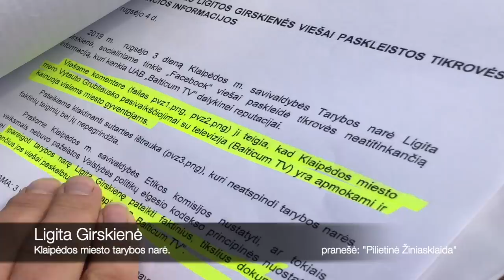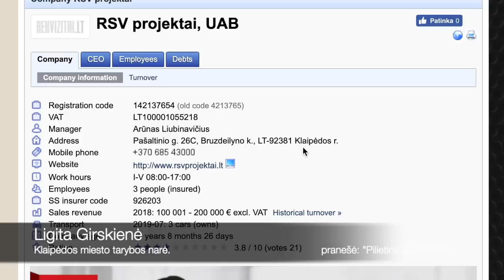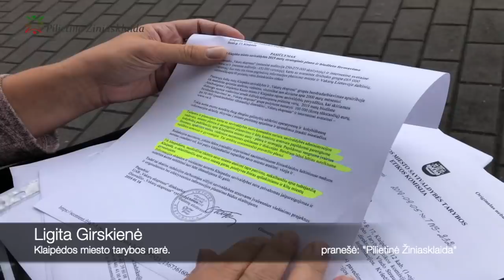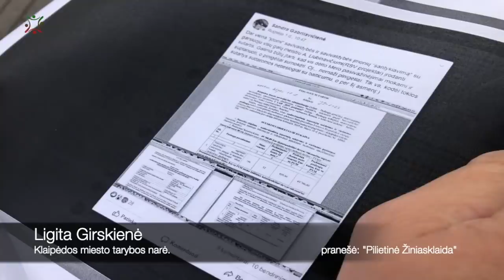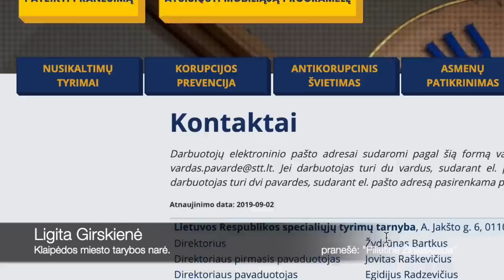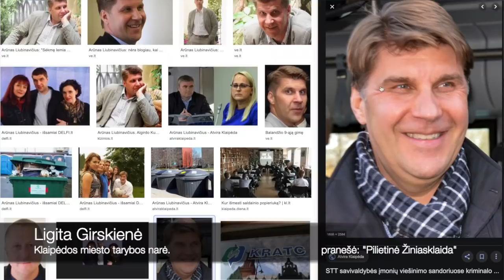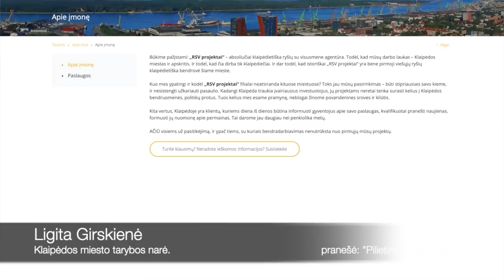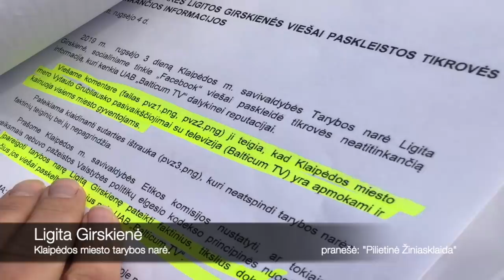Klaipėdos tarybos narės Ligitos Girskienes atsakas Balticum TV - 2019.09.10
Ar kalta Klaipėdos miesto tarybos narė Ligita Girskienė, už tai, kad viešina abejotinus savivaldybės administracijos sudarytus sandorius? Vieni iš Klaipėdos miesto žiniasklaidininkų (Balticum TV) nutarė, apskųsti Klaipėdos miesto tarybos narę už tai, kad ši socialiniuose tinkluose suabejojo žiniasklaidos atstovų nuoširdumu-sąžiningumu. Miesto tarybos narė viešina įtarimus keliančius duomenis apie tai, kad dauguma viešųjų pirkimų susietų su žiniasklaidos paslaugų įgijimo laimi vienas ir tas pats asmuo UAB "RSV projektai" kuriai vadovauja Klaipėdos visuomenei gerai žinomas Arūnas Liubinavičius (siejamas su daugeliu savivaldybės įmonių viešumo klausimais).

SKUNDAS
Balticum TV SKUNDAS ETIKOS komisijai 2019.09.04
Dėl Klaipėdos miesto tarybos narės Ligitos Girskienės viešai paskleistos ir tikrovės neatitinkančios informacijos2019 m. rugsėjo 3 dieną Klaipėdos m. savivaldybės Tarybos narė Ligita Girskienė. socialiniame tinkle “Facebook” viešai paskleidė tikrovės neatitinkančią informaciją, kuri kenkia UAB “Balticum TV” dalykinei reputacijai.

Viešame komentare ji teigia, kad Klaipėdos miesto mero Vytauto Grubliausko pasivaikščiojimai su televizija (Balticum TV) yra apmokami ir kainuoja visiems miesto gyventojams.

Pateikiama klaidinanti sutarties ištrauka, kuri neatspindi tarybos narės faktinių teiginių bei jų nepagrindžia. Prašome Klaipėdos m. savivaldybės Etikos komisijos nuostatai, ar tokiais veiksmais nebuvo pažeistos Valstybės politikų elgesio kodekso principinės nuostatos bei įpareigoti tarybos narę Ligitą Girskienę pateikti faktinius, tikslius dokumentus, įrodančius jos viešai paskelbtus teiginius apie UAB “Balticum TV”.

„Įtarimų kelia tai, kad Klaipėdos miesto savivaldybės įmonės samdo tarpininką, kuris talpina skelbimus dienraščiuose „Klaipėda” bei „Vakarų ekspresas” ir jam už šias paslaugas mokama 186 066 Eurų. Pažymėtina, kad tiek UAB „Klaipėdos regiono atliekų tvarkymo centras”, tiek AB „Klaipėdos energija” viešinimo paslaugas perka iš UAB „RSV Projektai”, kuri ir turėtų užsiimti informacijos talpinimu minėtuose dienraščiuose bei internetiniuose portaluose”, – rašo  L. Girskienė.
Jos minima UAB „RSV projektai” (savininkas Arūnas Liubinavičius) identiškas paslaugas AB „Klaipėdos energija” paskutinį kartą teikė metus laiko nuo 2016-ųjų birželio. Šiuo metu energetikams ji teikia viešųjų ryšių paslaugas (metinės sutarties vertė 18 065 Eur) ir internetinės svetainės duomenų apdorojimo, programavimo ir informacijos įkėlimo paslaugas (už 10 527 Eur).